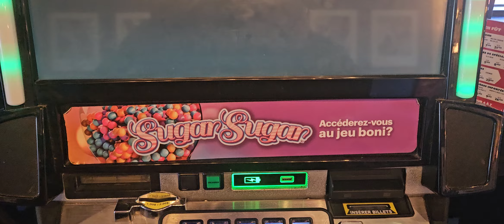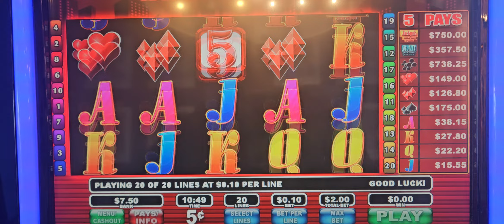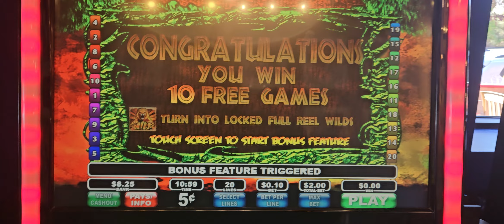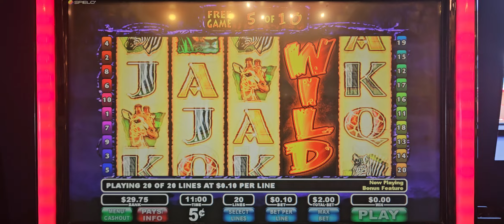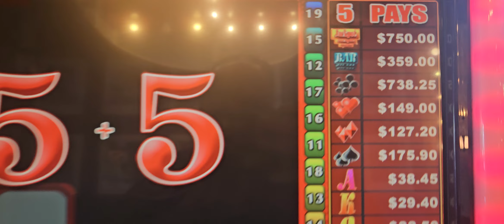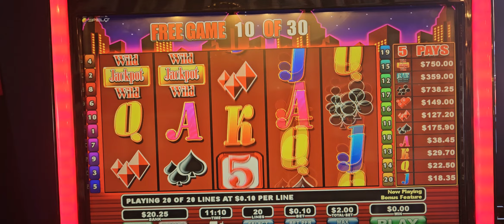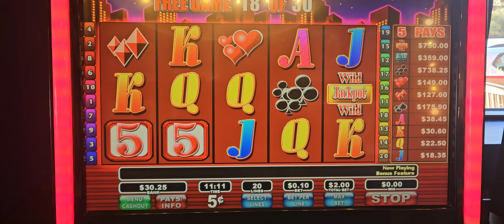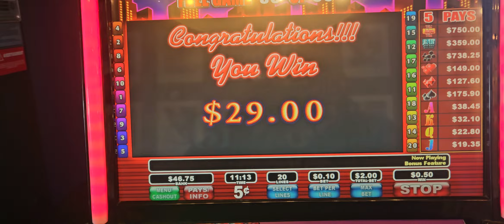Big City 5's and The Wild Life